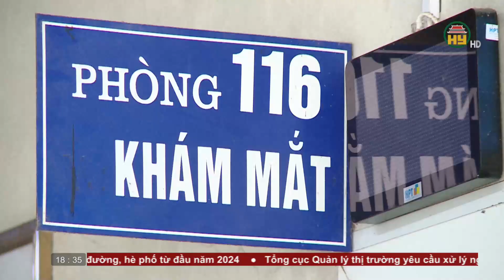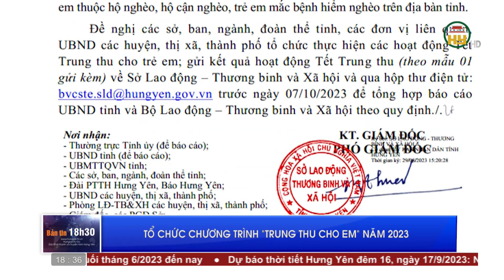Bản tin 18h30 ngày 16/09/2023